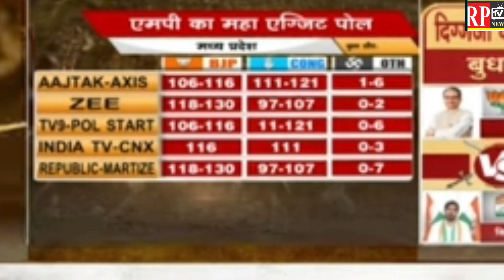MP EXIT POLL 2023